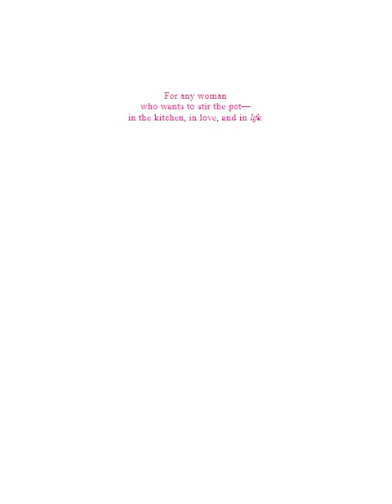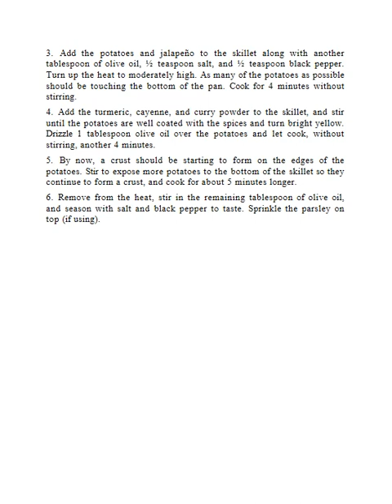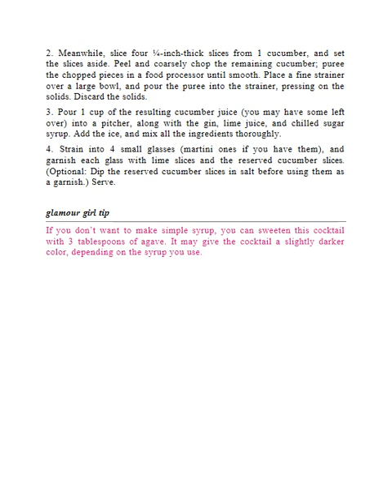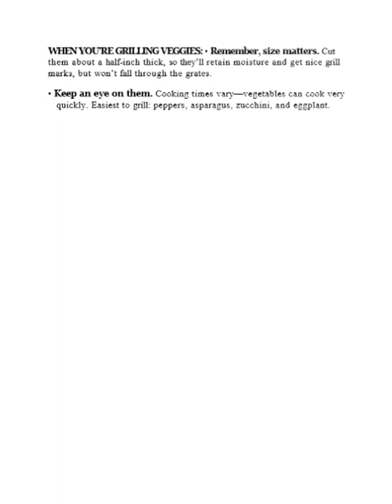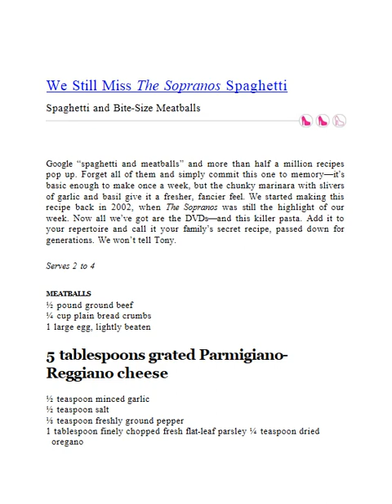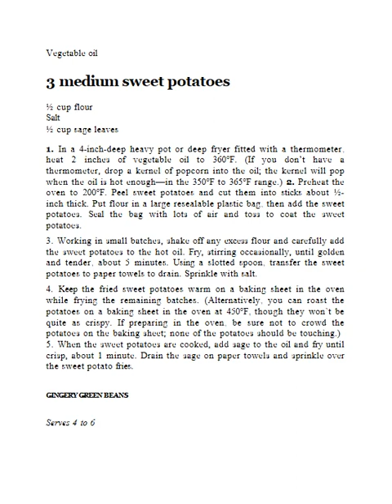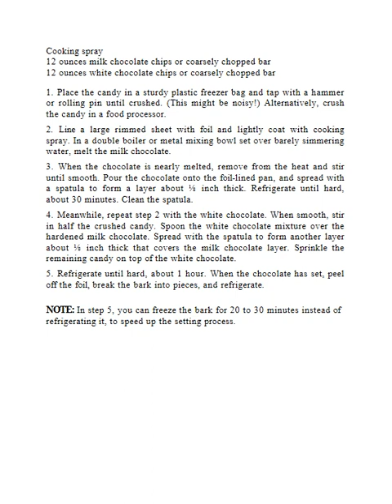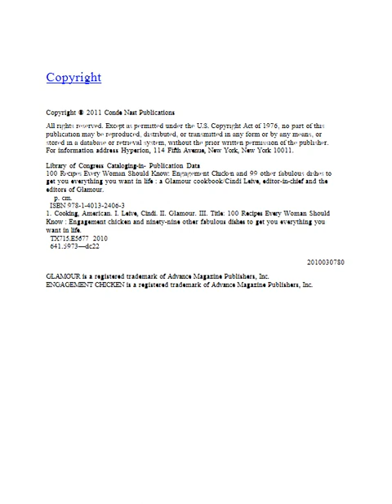100 Recipes Every Woman Should Know Engagement Chicken and 99 Other Fabulous Dishes to Get You Ever